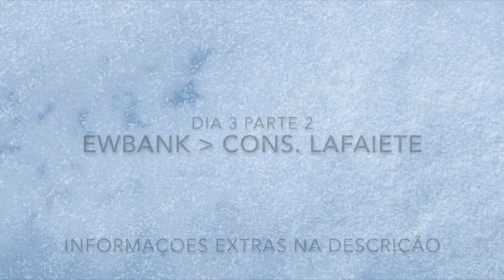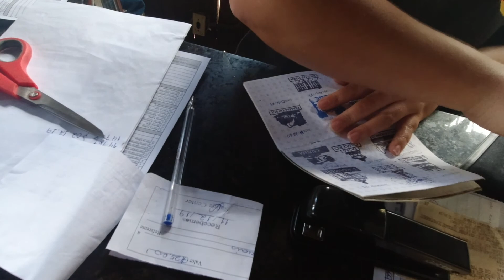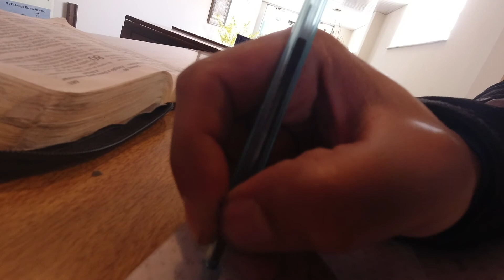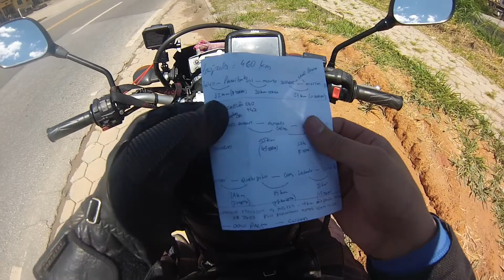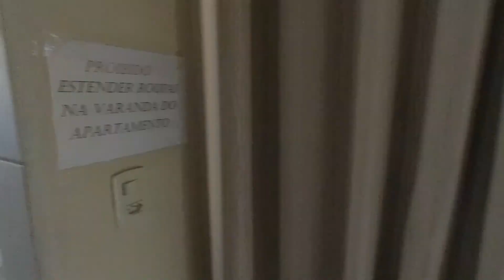ESTRADA REAL de MOTO - Caminho Novo #4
Quantos dias levei para fazer a Estrada Real?

Caminho Novo e Sabarabuçu = dezembro 2019
Caminho Velho e Diamantes = outubro 2017

* Sem turismo, apenas para percorres a estrada real = Bem corrido.

Caminho dos diamantes: Diamantina - Ouro Preto = 2 dias
Caminho velho: Ouro Preto - Paraty = 3 dias
Caminho novo: Rio de Janeiro - Ouro Preto = 4 Dias
Caminho de sabarabuçu: Cocais - Ouro Preto: 1 dia e meio

Estrada Real - Todos os Caminhos.

-Depois de percorrer todos os caminhos da ER, na minha opinião, os mais legais são o caminho dos diamantes e o caminho de sabarabuçu, estão mais conservados. O caminho novo e o caminho velho estão abandonados, somente perto de Ouro Preto que fica melhor.

-Não é possível fazer nenhum dos caminhos apenas pelos marcos, diversos deles não existem mais, outros levam vc a caminhos abandonados ou de trilhas. Alguns marcos estão escondidos, derrubados ou roubados. O GPS com a rota gravada é fundamental. Parte dos caminhos passam por cidades, ai vira um verdadeiro desafio encontrar o caminho novamente. As pessoas que eu perguntava não sabia do que se tratava, perece que estava falando grego. Não existe caminho 100% terra, vai variando, terra, cai na estrada de asfalto, volta p terra, etc.

-Escolhi a Lander pq me falta habilidade no offroad para fazer com bigtrail. Com a Lander foi diversão, de 800 seria um tormento. Teve lugar que entrei com a Lander que se fosse com a 800 estaria la até agora. Resumindo, da p fazer de bigtrail, mas EU não faria.